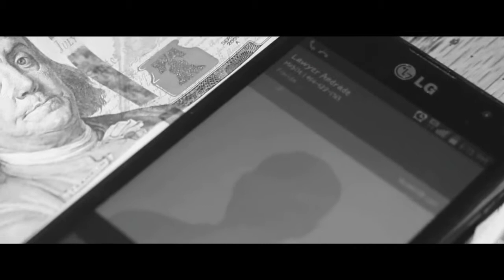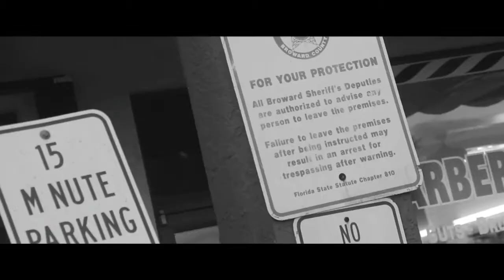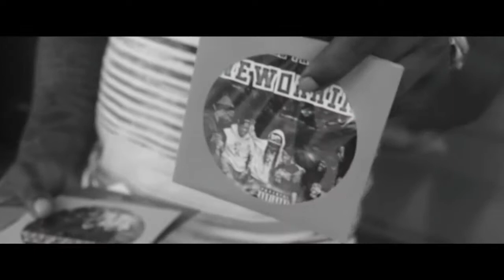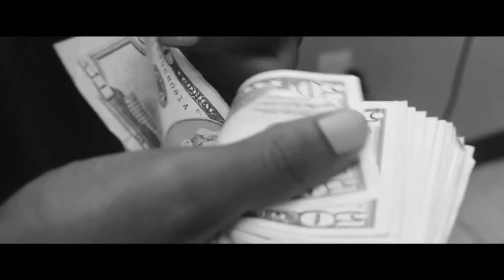Million - Juug (Official Video) ft. Benjii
Music video for Juug (Official Video) ft. Benjii performed by Million.